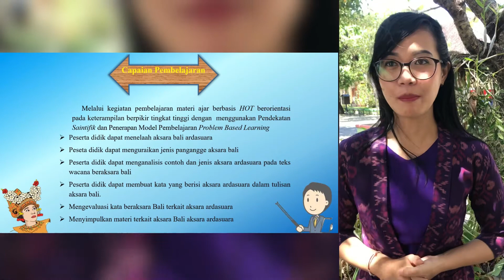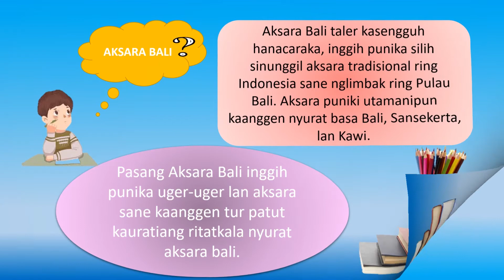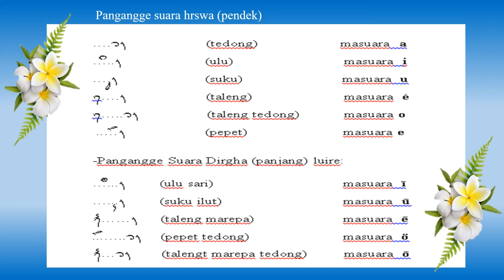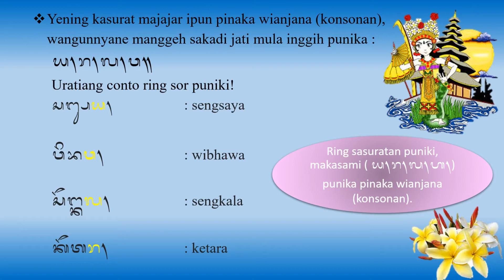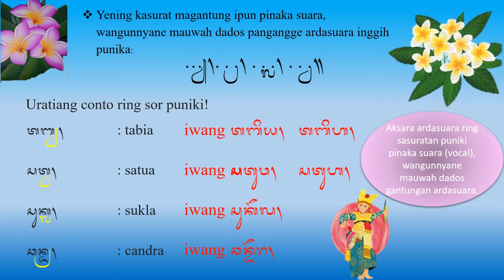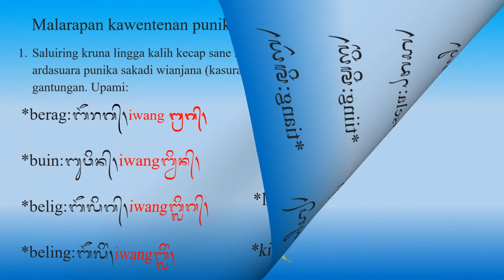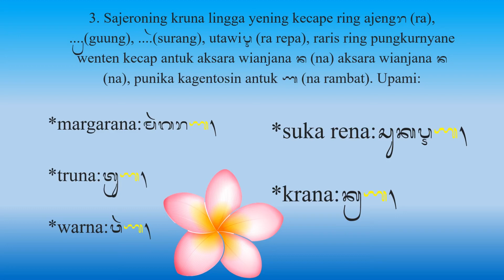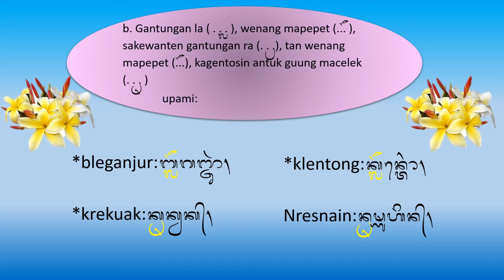Media Pembelajaran Aksara Ardasuara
Media Pembelajaran (Aksara Ardasuara) nganinin indik aksara bali, pangangge aksara, conto kruna maaksara bali. Sinampura antuk kakirangannyane, suksma sampun arsa miarsayang